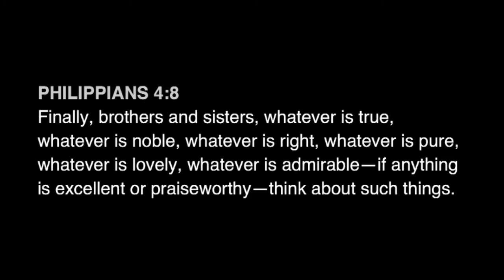Greg Boyd - The True You Sermon Clip - ReKnew.org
This initial sermon in our Overwhelmed series was a foundational message about the root of everything that holds us back.  God has designed us to have power over our brain and our thought life and it is our responsibility to be disciples of our brain.  We must fight against the cultural lies of our world by daily renewing our mind by focusing on who God says we are.